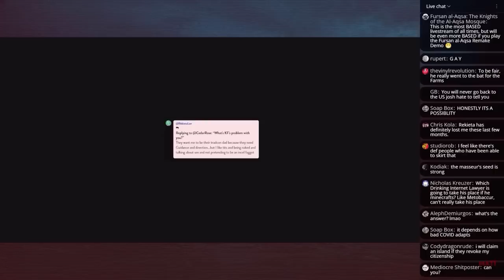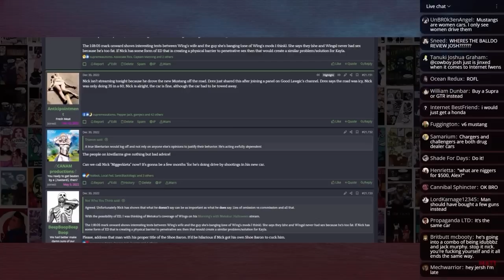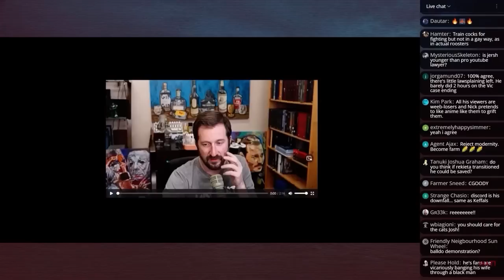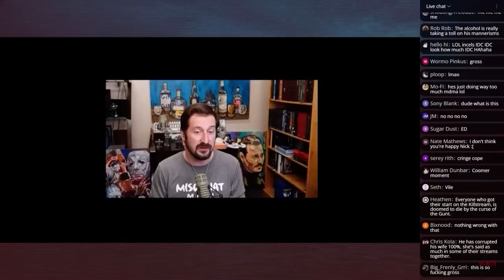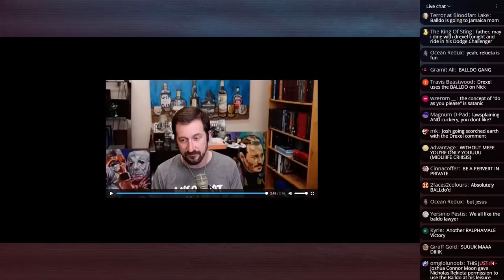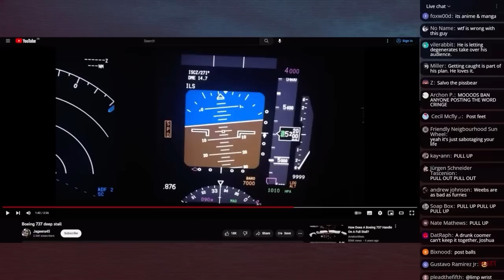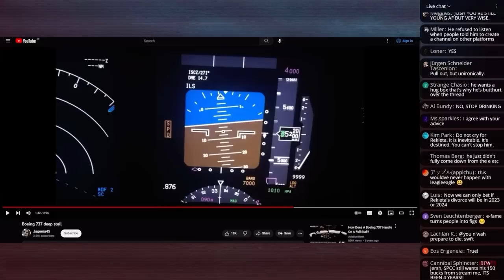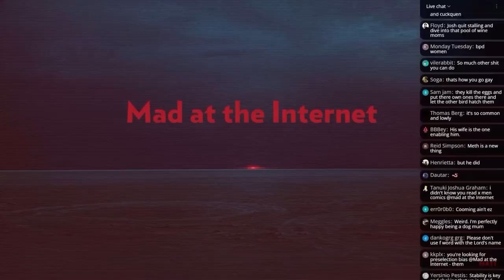Copesplaining: Joshua Moon Weighs In